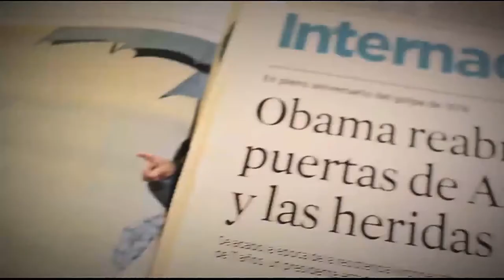Fundación GALES [Parihuelaindo con vos] Telemedellín